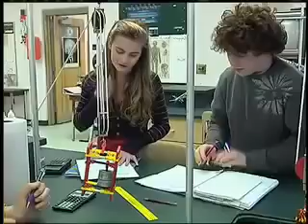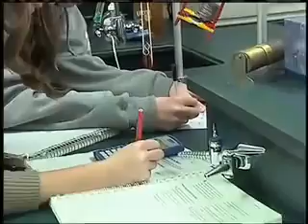A Teacher Appreciation Story that Inspires